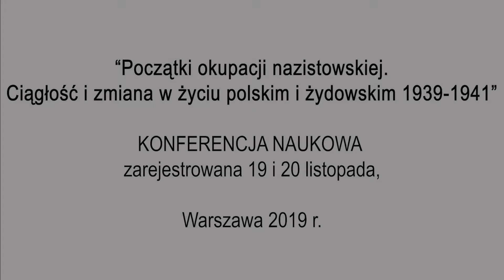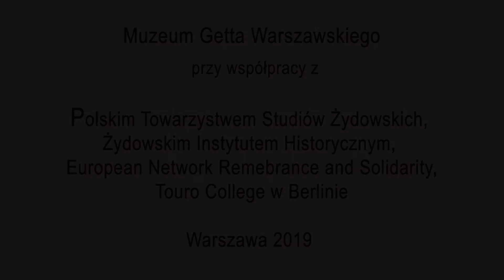Prześladowania Żydów w prowincjonalnych gettach w dystrykcie radomskim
Tomasz Domański jest pracownikiem Oddziałowego Biura Badań Historycznych IPN w Krakowie – Delegatury w Kielcach. W ramach pracy kieruje projektem badawczym, którego przedmiotem są relacje polsko-żydowskie w latach 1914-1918. Ponadto jego aktywnością naukową są zbrodnie niemieckie popełnione w województwie kieleckim podczas okupacji i skutki dekretu z 31 sierpnia 1944 roku. W jego dorobku naukowym znajduje się m.in. pozycja „Korekta obrazu? Refleksje źródłoznawcze wokół książki „Dalej jest noc. Losy Żydów w wybranych powiatach okupowanej Polski, t. 1-2, red. Barbara Engelking, Jan Grabowski, Warszawa 2018, Warszawa 2019”.